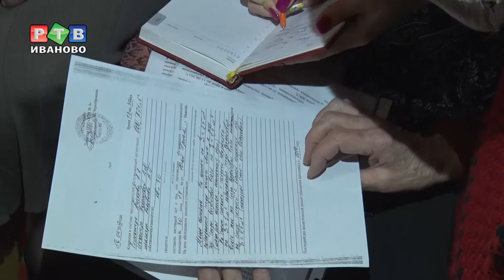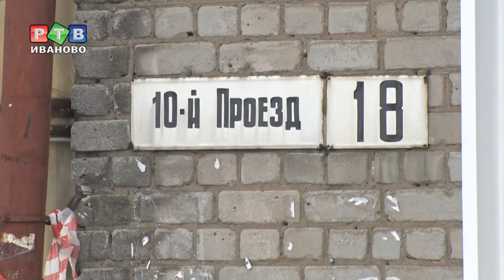Сезон дождей в квартире